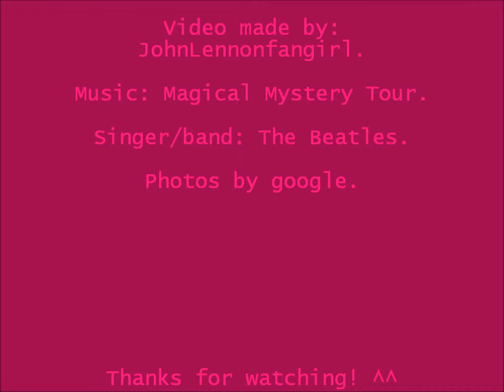My top 13 of Shojo Manga.